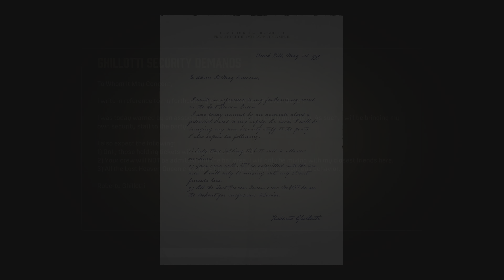MAFIA DEFINITIVE EDITION PS5 Walkthrough Gameplay Part 14 - HAPPY BIRTHDAY (FULL GAME)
Max Payne is a neo-noir third-person shooter video game series developed by Remedy Entertainment (Max Payne and Max Payne 2) and Rockstar Studios (Max Payne 3). The series is named after its protagonist, Max Payne, a New York City police detective turned vigilante after his family was murdered by drug addicts. The series' first and second installments were written by Sam Lake, while Max Payne 3 was primarily written by Rockstar Games' Dan Houser.

The game was released for PlayStation 4, Windows, and Xbox One on September 25, 2020, both individually and as part of the Mafia: Trilogy pack, which also includes a remastered version of the second game and a lightly altered port of the third game which includes its additional story packs. It received generally favorable reviews from critics, with praise for revitalizing the story, performances, and graphics, yet faced some criticism over its animations.